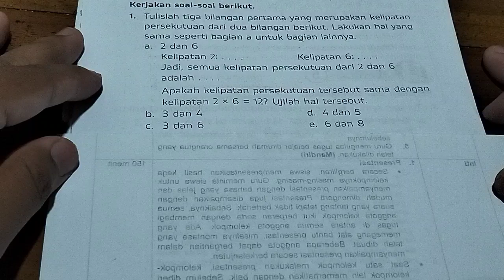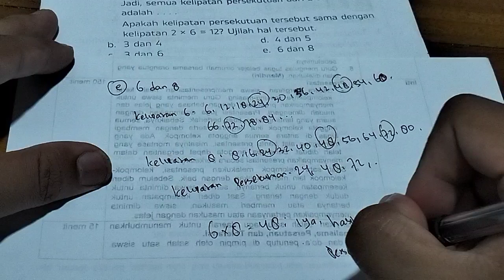tulislah tiga bilangan pertama yang merupakan kelipatan persekutuan| kelipatan persekutuan 6 dan 8